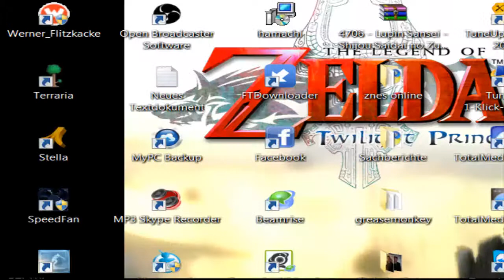Lets Play Penumbra episode 1 im Halbschatten Part 5: Technik die begeistert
Unsere nächste Aufgabe ist es für Strom zu sorgen. Um das zu schaffen müssen wir einen Generator reparieren